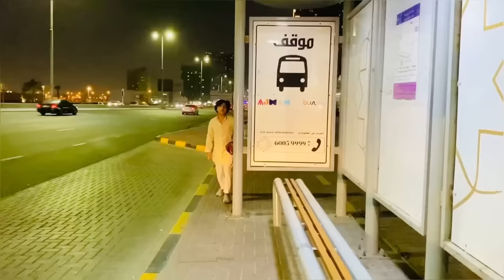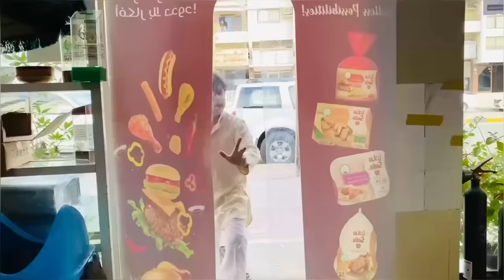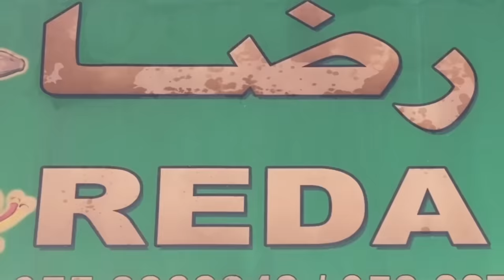Naseeb || Fate || Full Episode || Motivational Story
Naseeb || Fate || Motivational Story

Your quarries:
Naseeb
Fate
Main hoon Don Chota & main chor nahi hoon

Musa Tanveer
From  UAE